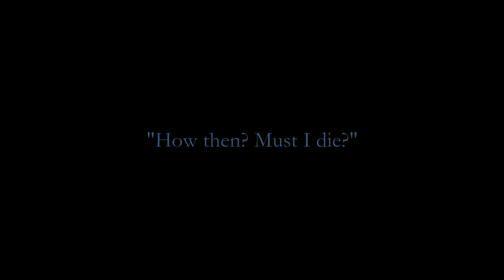Sad Baroque Music ~ The Lily Maid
"Vain, in vain; it cannot be"
"He will not love me"
"How then? Must I die?"
"O Love, if death be sweeter, let me die"